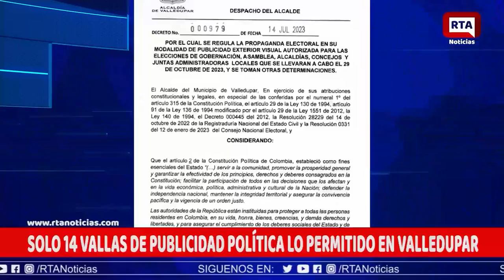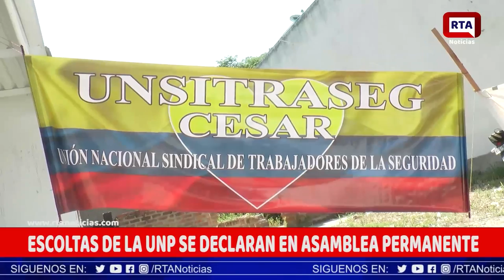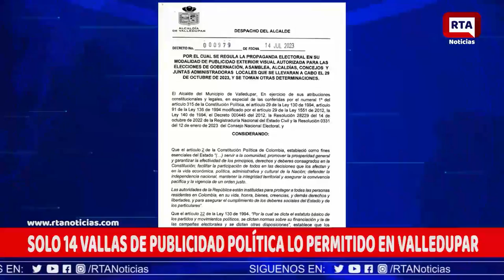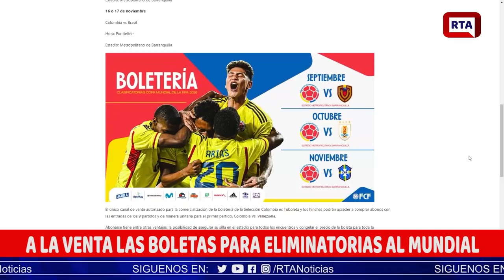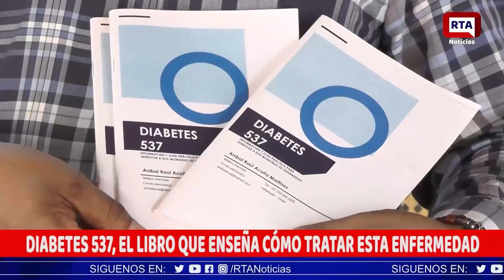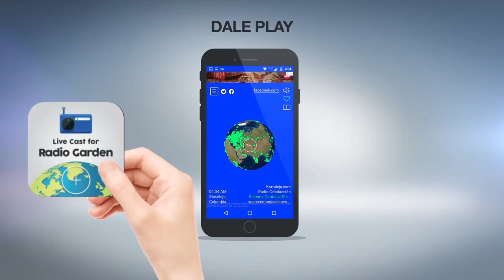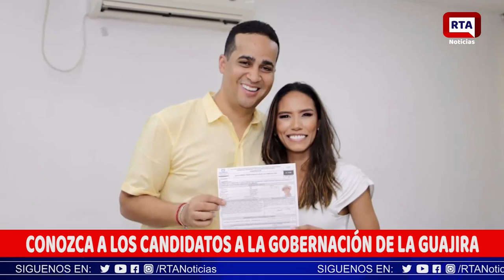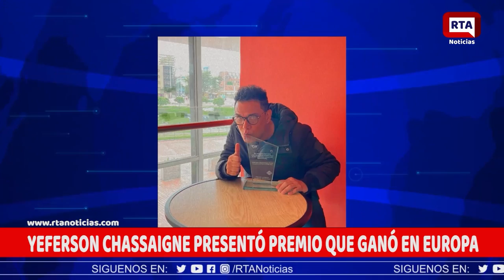RTA NOTICIAS 2 DE AGOSTO DE 2023